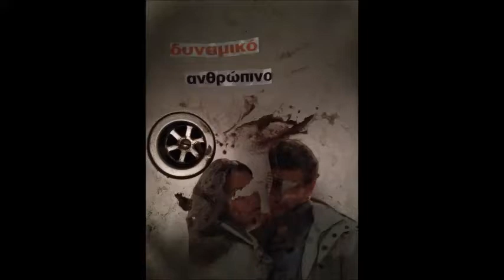pda vs pda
[μυρίζω τη βροχή, σε λίγο την ακούω αλλά δεν τη βλέπω, σηκώνομαι να τη δω δεν τη βλέπω γιατί είναι σκοτάδι ή γιατί λείπει το παράθυρο, πάω να βγάλω πολύ μακρύ χέρι να τη νιώσω στα δάχτυλα στο χέρι, τοίχος με σταματάει οπότε όντως λείπει το παράθυρο, μας πως μπορεί να λείπει το παράθυρο αφού πριν και πιο πριν ήταν εκεί και μάλλον και μετά εκεί θα είναι εκεί, άρα τι; μόνο τώρα λείπει και πως ή γιατί; για να μη δω τη βροχή; γιατί; για να μη δω τη βροχή και μελαγχολήσω στη στιγμή αφού θα μου θυμίσει το εγώ εσύ καθόμαστε καλοκαίρι στο μπαλκόνι καλοκαίρι στη βροχή και σε κάθε αστραπή φωτίζω εγώ φωτίζεις εσύ και μετά βρεγμένοι ιδρώνουμε λίγο εγώ λίγο εσύ πολύ μαζί, βρεγμένοι στη βροχή καλοκαίρι μπαλκόνι βρεγμένη αστραπή;]